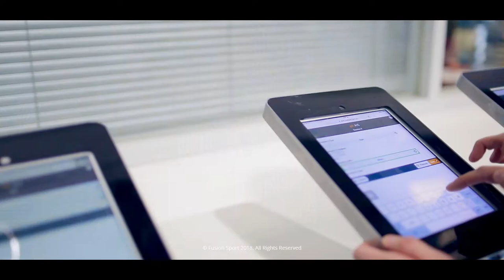Australian Institute of Sport | Athlete Data Management | Collaboration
Collaboration is a huge part of the Australian Institute of Sport's AMS powered by Fusion Sport. At the MIT Sloan Sports Analytics Conference you can learn how the AIS successfully implemented a nation-wide athlete data management and analytics program, that has also allowed for better collaboration across the whole organisation.